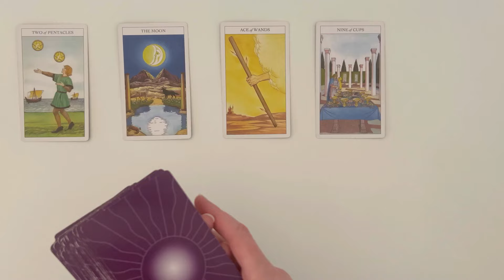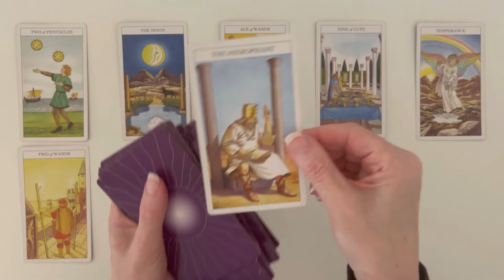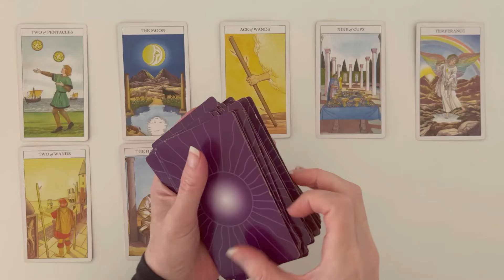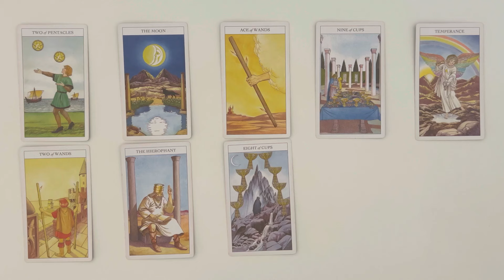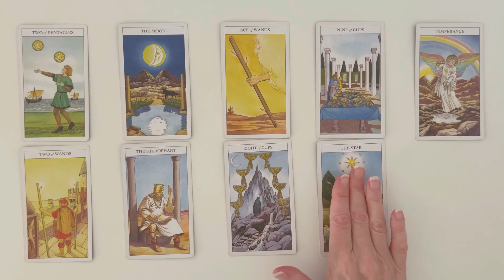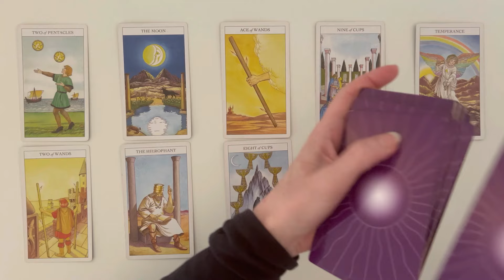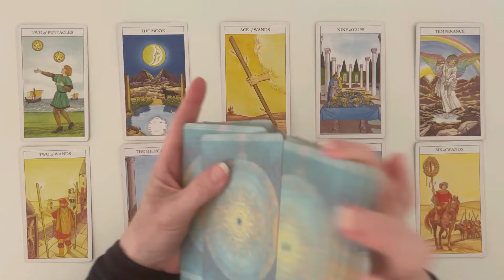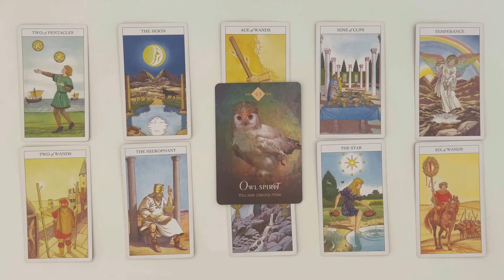Aquarius: The Unknown Is Revealed Prepare To Be Bowled Over! 💗 Mid-Month July 2024 Tarot Reading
Welcome to your Aquarius Mid-Month July 2024 Tarot Reading. This Tarot and Oracle Card Reading is all about the potential energies coming in for you in the second half of the month. I will look at the tarot and oracle cards to see the possibilities.

Take what resonates in this Aquarius Tarot Reading and leave the rest. Remember nothing can replace your own inner intuition and wisdom. This is just my intuitive interpretation of the cards.